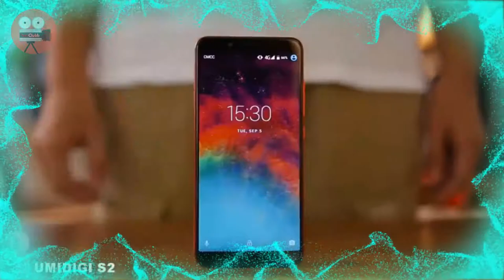Top 5 Budget Smartphones under $200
Hello Folks, in this video we take a look of Top 5 Best Smartphones Under $200 in 2018.

All mobiles have 4 & 6GB of RAM, the best Dual camera's like 12 MP, 20 MP. With 4K  Video Recording capability, high graphics, FHD+ Display. 4G VoLET, Long Battery's, high-end Processer,  And Best Gaming & VR experience...

1. Blackview S8 - to know more about this smartphone

2. Vernee X - to know more about this smartphone

3. Umidigi S2 - to know more about this smartphone

4. Honor 9 Lite - to know more about this smartphone

5. Mi Redmi Note 5 Pro - to know more about this smartphone

Find Us & Support Us

We will be back again on the next Wednesday

cheap phones
cheap smartphones
cheap android phones
best budget smartphone
cheap mobile phones
best budget android phone
best cheap smartphone
best budget phone
budget smartphones
cheapest 4g phone
low cost mobiles
good cheap phones
best budget smartphone 2016
best cheap android phone
budget smartphones 2016
best value smartphone
cheap and best mobile
low price smartphone
latest budget smartphones